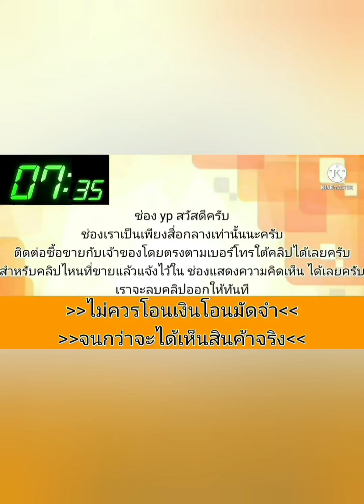ขายด่วน 65,000 ‼️รถหรูโฉมผู้⭐นำตัวท็อป👉เบาะปรับไฟฟ้า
2003 Toyota camry

฿65,000

ขาย toyota camry เครื่องดีเกียร์ดีแอร์เย็นภายในสวยสีภายนอกไม่ค่อยสวยรถเล่มทะเบียนพร้อมภาษีไม่ขาดดูหลุดที่เสรีไทย 71/1กทมเบอร์โทรติดต่อ 084+016+86+81